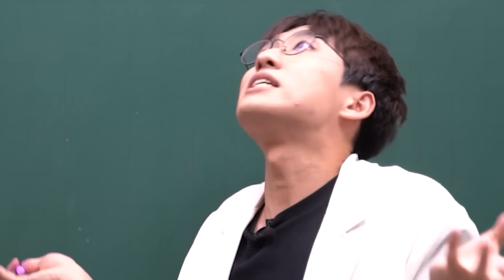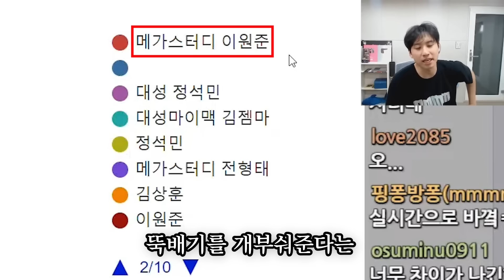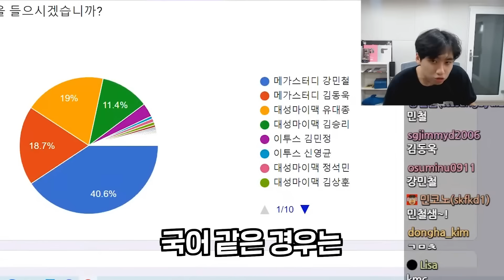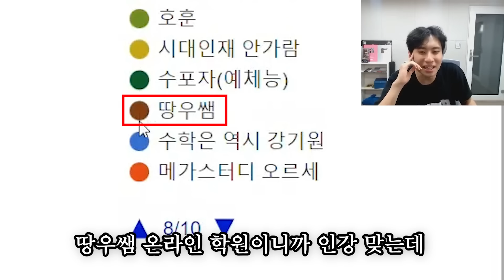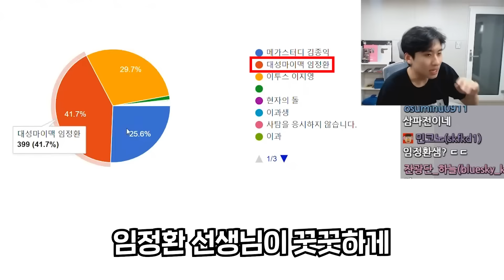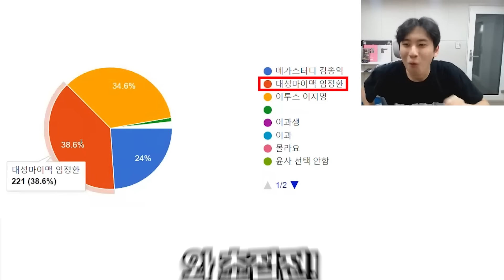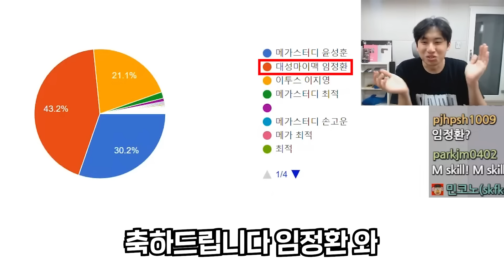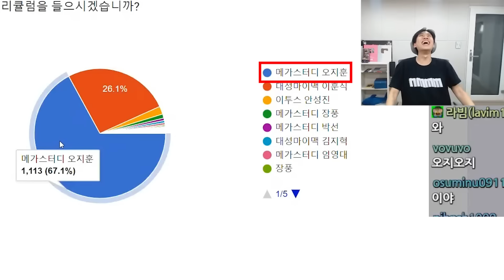"어떤 선생님을 수강하시겠습니까?" 2024수능 인강시장 3,300명의 학생들에게 직접 물어봤습니다